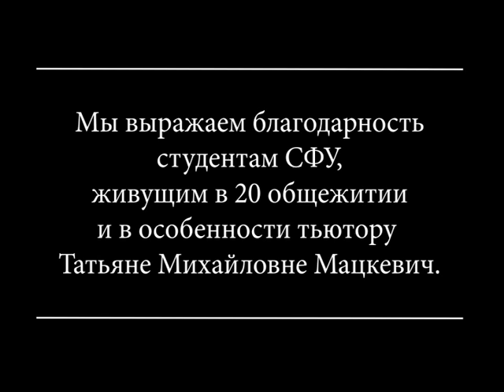Флешмоб в общежитии СФУ